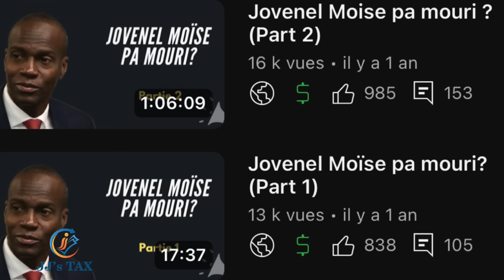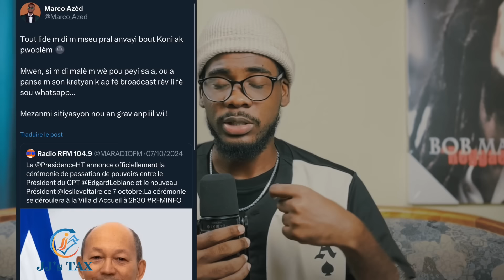Top 5 mizik ki mal vyeyi an Haïti !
00:00 San Konsyans (Roody)
02:51 Peyi cho pa pou mwen (T-Joe)
04:34 Blaze One
06:44 Ayiti pa m nan diferan
08:25 jjs
08:47 bandi legal (Michel Martelly)
10:12 Conclusion

Marco Azed